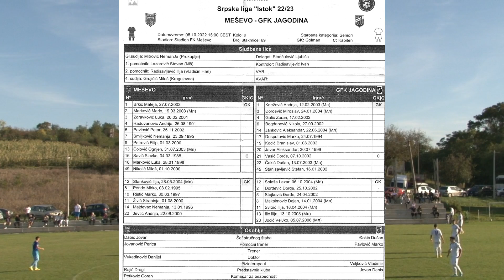Meševo - Jagodina 2 : 1 Drugo poluvreme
Srpska liga Istok 2022/23  9 .kolo

    Korektni komentari su dozvoljeni,posle pregleda biće vidljivi.